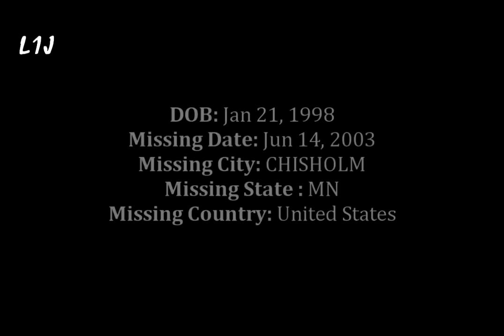LeeAnna Warner- You Need To Come Home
*I think I may have accidentally deleted this video and others so I am just re-uploading it.

LeeAnna's photo is shown age-progressed to 7 years. She was last seen at home at 5 p.m. on June 14, 2003. She was last seen wearing a sleeveless dark blue denim dress. LeeAnna has a mole on her left leg just above her ankle. She also goes by the nickname "Beaner."